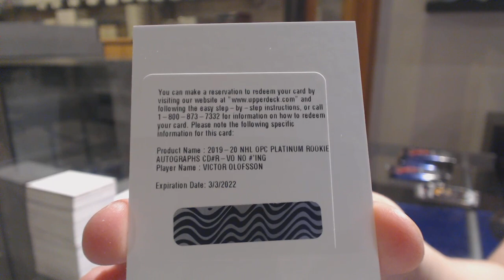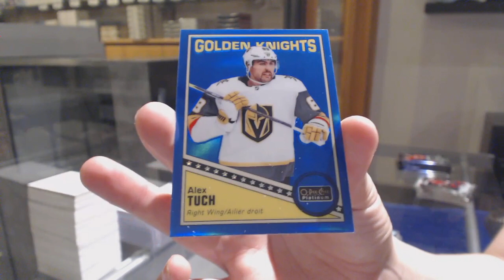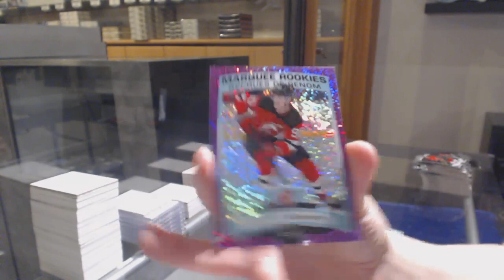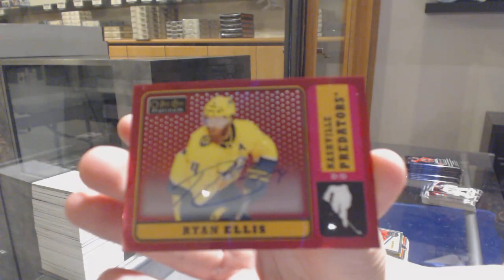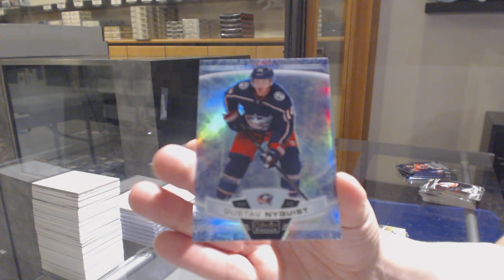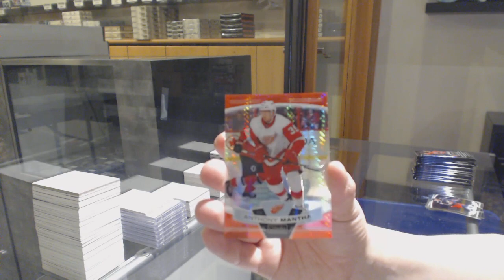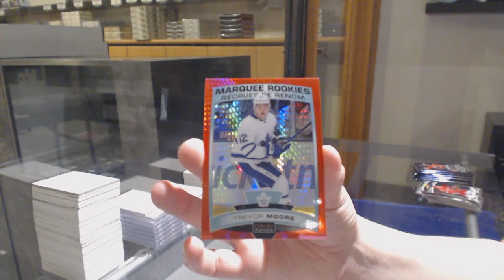19-20 Upper Deck OPC Platinum Hockey 4 Box Break - C&C GB #11,481